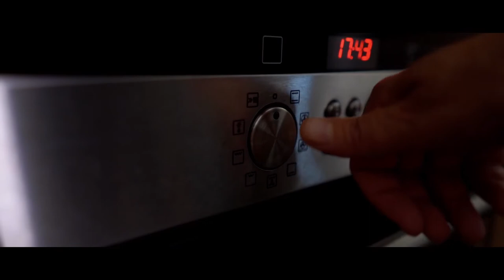Jamie Oliver's Signature Reverse Puff Pastry Pizza Recipe